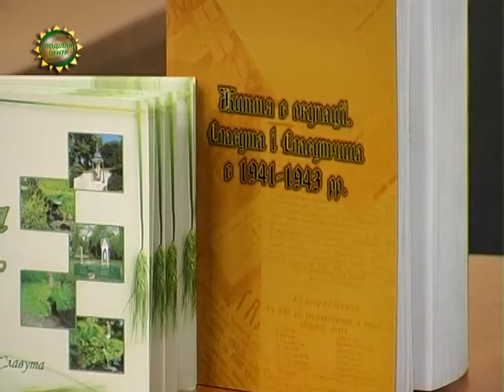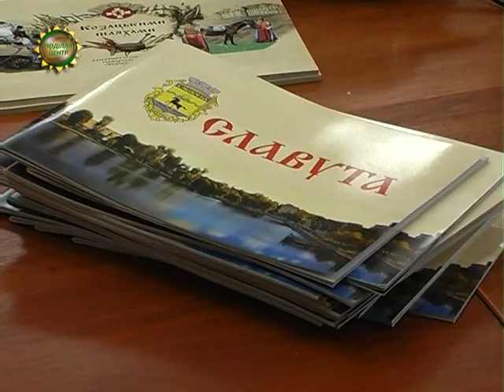ХОДТРК "Поділля-центр" - Розвінчуємо історичні міфи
Розвінчуємо історичні міфи. У Славуті задалися метою знати правду про свій край. До роботи долучилися знані в Україні історики.  Унікальні документи, які витягли з архівів , здивували багатьох,навіть, науковців.